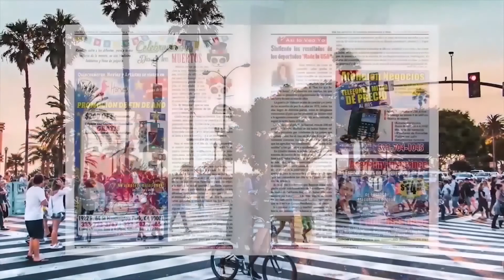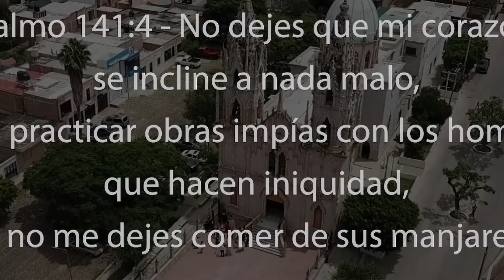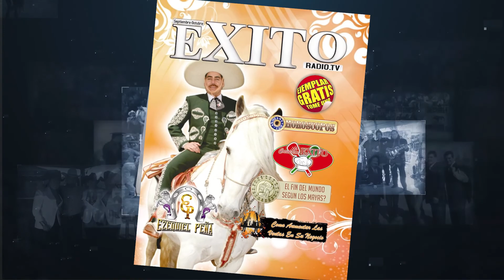TDJ # 97 JARRITOS DE TONALA, JALISCO LUIS ARMANDO EL ANDARIEGO